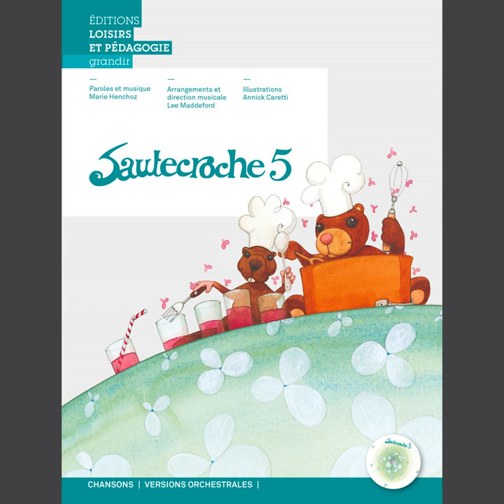Le rock des casseroles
Le rock des casseroles · Marie Henchoz

Sautecroche 5